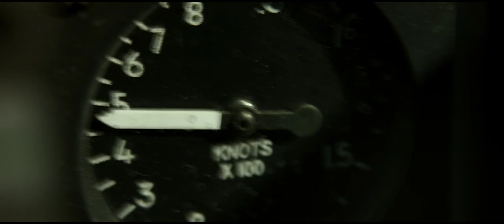Top Gun Maverick(Tom Cruise) | 2019 Official Movie Trailer Action Film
Top Gun Maverick genre: Drama | Action

Cast: Tom Cruise, Val Kilmer, Miles Teller, Glen Powell, Jennifer Connelly, Jon Hamm, Ed Harris, Monica Barbaro, Jay Ellis

Pete "Maverick" Mitchell mentors a new generation of U.S. Navy fighter pilots.

Initial release: July 11, 2019 (Russia)

Director: Joseph Kosinski

Based on: Characters; by Jim Cash; Jack Epps Jr.

Producers: Tom Cruise, Jerry Bruckheimer, David Ellison, Don Granger

Screenplay: Christopher McQuarrie, Peter Craig, Justin Marks, Ashley Miller, Eric Singer